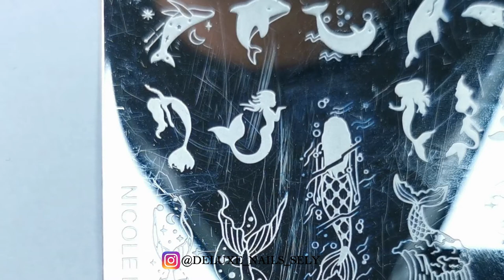Mermaid Nail Art Design || DELUXE NAILS SELY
Mermaid nail art design video tutorial is up. This is very simple nail art design. I didn't want to complicate too much I guess 😁😁 Enjoy watching it! 💙💙

PRODUCTS I USED FOR THIS MANICURE:

Essence Cosmetics Shine Last & Go - 33 Wild White Ways

Essence Cosmetics - 03 Sleigh Rides & Snowfall Fight

Essence Cosmetics - 129 The Boy Next Door

Ring Light